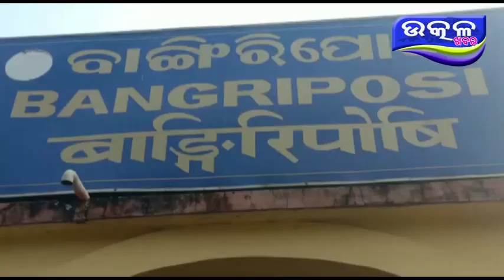ଟ୍ରେନ ନିଆଁ କୁ ଆୟତ୍ତ କଲା ଅଗ୍ନିଶମ ବିଭାଗ - Ajira Odisha Utkal Khabara